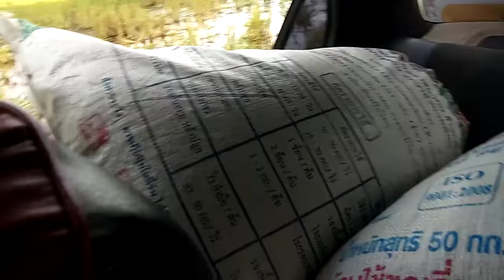รอบ2ใส่10กระสอบ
3 ห่วงขนข้าว